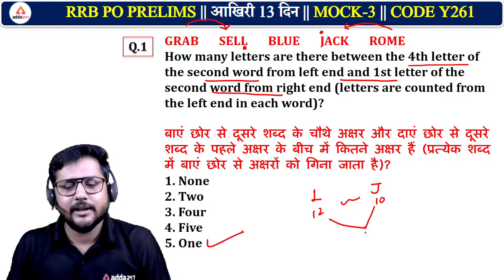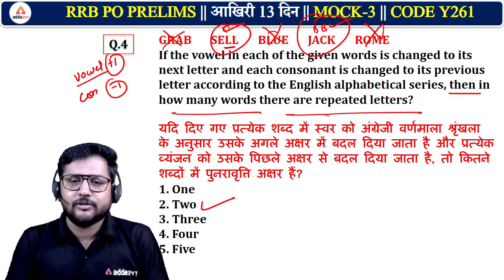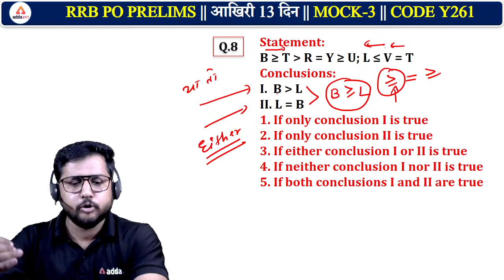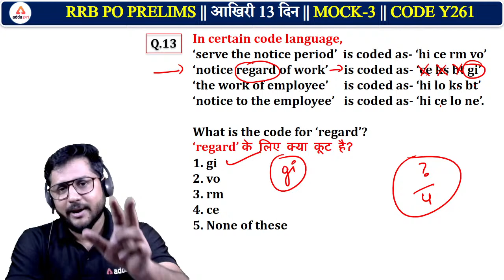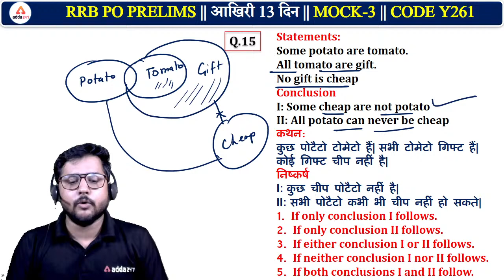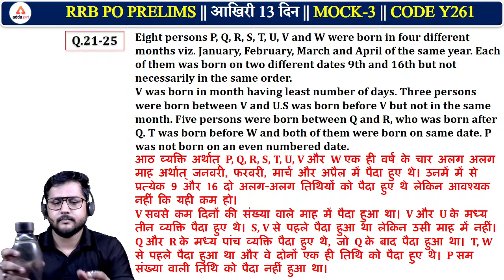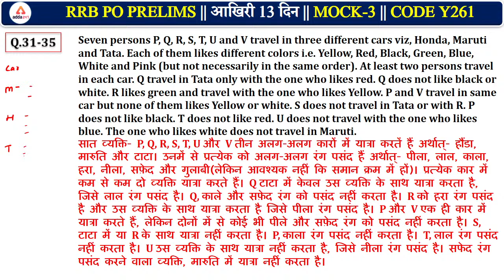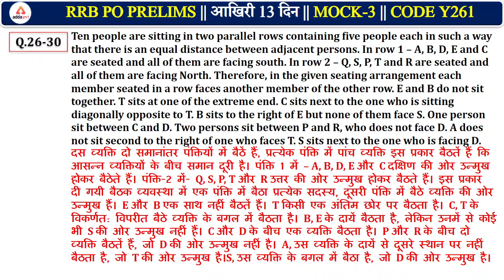IBPS RRB PO 2021 | Reasoning #3 | Last 13 Days All India Live Mock Test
IBPS RRB PO/Clerk 2021 | IBPS RRB Reasoning | Last 13 Days All India Live Test Mock #3 IBPS RRB Examination

IBPS RRB PO/Clerk 2021 Exam is conducted every year by IBPS for selection to the post of both IBPS RRB Assistant and IBPS RRB Officer Cadre in Regional Rural Banks spread across the country. For selection to the post of both Assistant and Officer Cadre in Regional Rural Banks (RRBs) spread across the country, IBPS organises IBPS RRB Exam every year.

Adda247 New Live Classes Schedule:
07:00 AM - Current Affairs 2021
08:00 AM - The Hindu Editorial Vocabulary
09:00 AM - IBPS CLERK 2021 45 Days Crash Course Maths
10:00 AM - IBPS CLERK 2021 45 Days Crash Course English
11:00 AM - IBPS CLERK 2021 45 Days Crash Course Reasoning
12:00 PM - General Awareness Important Facts
01:00 PM - NABARD GRADE A Reasoning
02:00 PM - NABARD GRADE A Maths
03:00 PM - NABARD GRADE A English
03:00 PM - NABARD GRADE A (ESI)M,T,W (Agriculture)T,F,S
04:00 PM - IBPS RRB & SBI MAINS Computer
04:30 PM - Spoken English
06:00 PM - Banking Awareness For SBI Clerk Mains 2021
06:30 PM - JAIIB/AFB Video Lecture
07:00 PM - JAIIB/DBF Video Lectures
07:00 PM - IBPS CLERK 2021 English
08:00 PM - IBPS RRB | IBPS CLERK 2021 Reasoning
09:00 PM - IBPS RRB | IBPS CLERK 2021 Maths
10:00 PM - IBPS RRB PO/CLERK 2021 Reasoning
11:00 PM - IBPS RRB PO/CLERK 2021 Maths